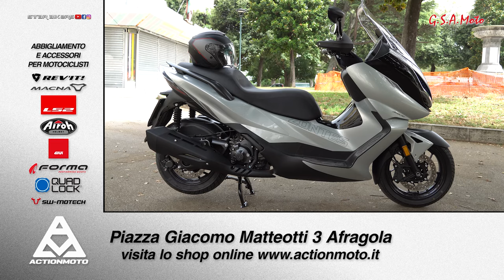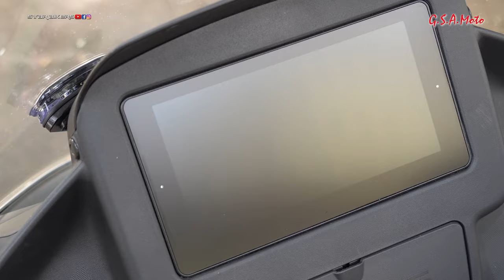ZONTES 350E - FORTE E COMPATTO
ERRATA CORRIGE:
IL PREZZO DI ZONTES 350E E' DI 5.600 EURO E NON 5.200 COME DETTO NEL VIDEO, CHE SI RIFERISCE INVECE AL PREZZO DI ZONETS 350D. SCUSATEMI HO FATTO CONFUSIONE TRA I DUE VEICOLI.

La prova di ZONTES 350E svolta da Lello Vaccaro con G.S.A. MOTO di San Giorgio a Cremano riconferma le doti della gamma scooter 350 del colosso cinese. C'è tanto pensiero europeo sulle soluzioni tecniche di questo veicolo, realizzate anche con il supporto di BETA che cura l'importazione nel nostro paese.
G.S.A. MOTO propone ZONTES 350E al prezzo di 5.600 euro compresa immatricolazione e antifurto meccanico Easyblock.